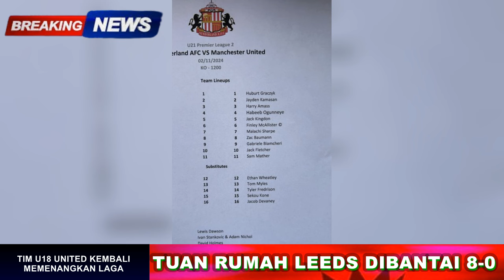Wow, Leeds 0-8 MU🔥Amorim Mau Carreras🔴Enzo Cadangkan Enzo😱Tim U21 Kalah🤣Debut Kone, Chido Main😡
1 ANALIS UNITED PINDAH KE NEWCASTLE
2 TIM U18 MENANG 8-0
3 TIM U21 KALAH DARI SUNDERLAND
4 ALVARO CARRERAS DIINCAR AMORIM
5 ALASAN ENZO CADANGKAN ENZO

kumpulan berita manchester united,UPDATE
kab ar berita manchester united,